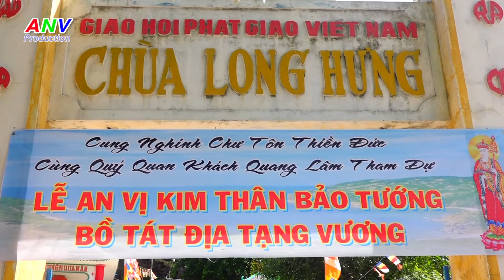Pháp Lục Độ - Thượng tọa Thích Chơn Tịnh trụ trì chùa thường Quang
Pháp Lục độ - Thượng tọa Thích Chơn Tịnh trụ trì chùa Thường Quang Q8 giảng tại chùa Long Hưng - Cam Ranh - Khánh Hòa